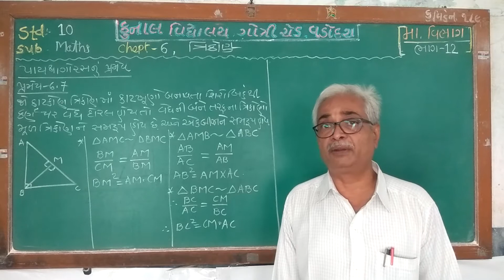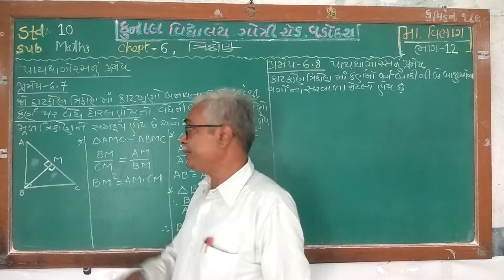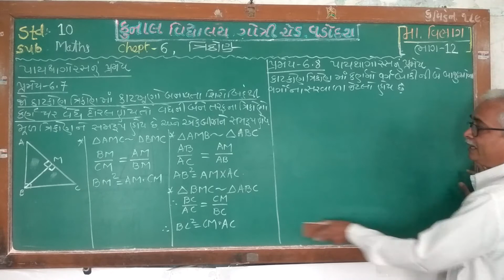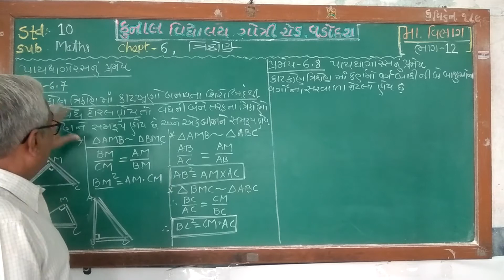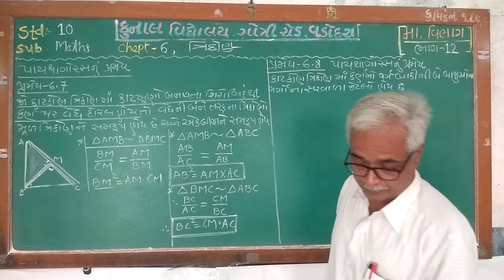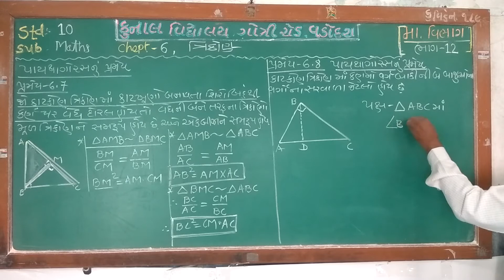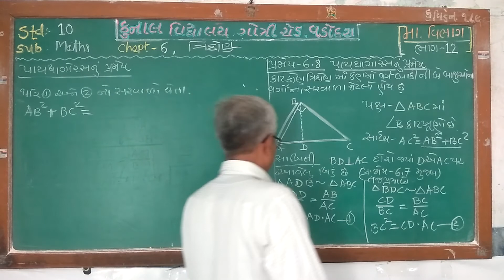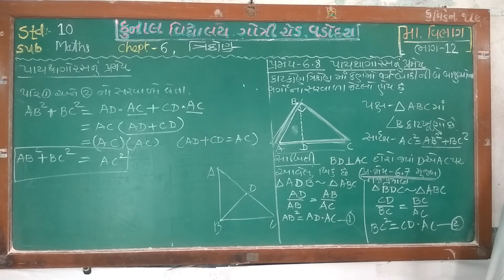STD - 10 / MATHS / CHAPTER – 6 / PART – 12 /GUJARATI MEDIUM / KUNAL VIDYALAYA, GOTRI ROAD, VADODARA.